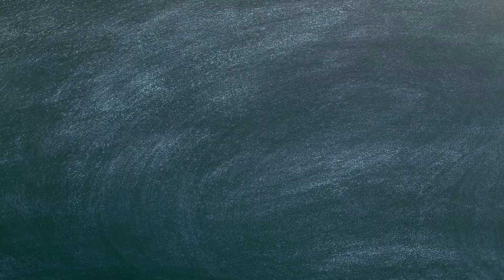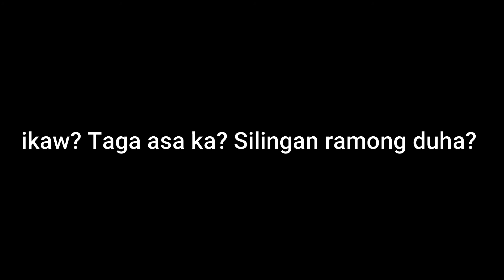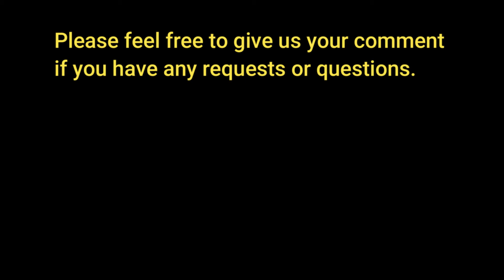How to Speak Bisaya Language | How to Introduce Yourself & Friends